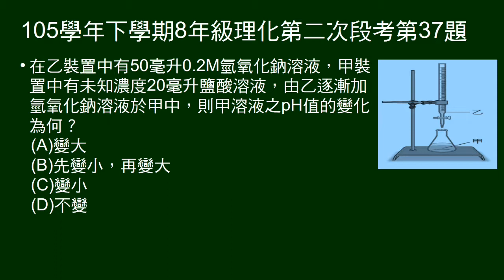105學年下8年級理化二段第37題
36～40題組。50毫升氫氧化鈉，滴定未知濃度鹽酸。
鹽酸逐入滴入氫氧化鈉，pH值如何變化？